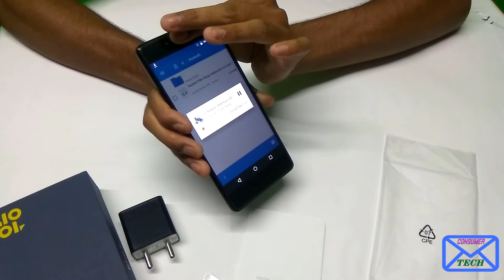10.or G....Does this make any sense to buy this 2017 phone in modern 2018???(UNBOXING + REVIEW)